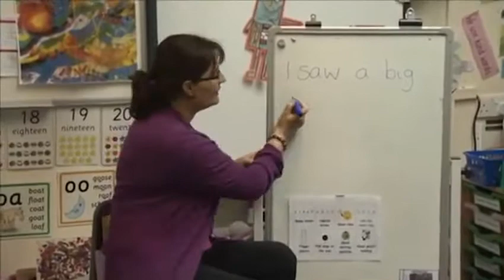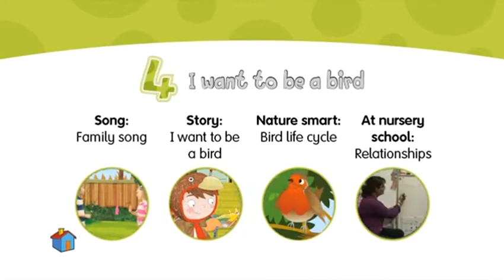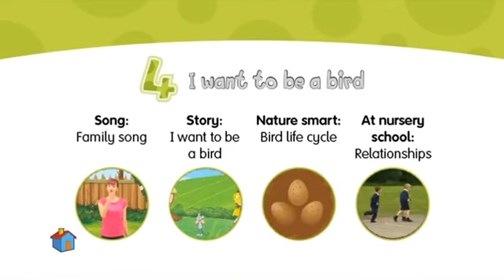Relationships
Mouse and me 2 Oxford